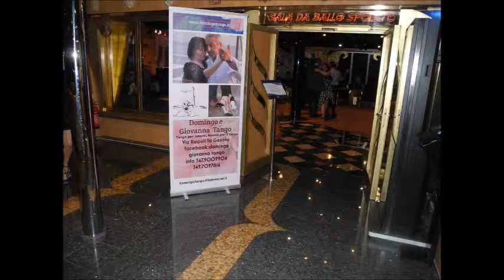MagicaTango Maggio 2019